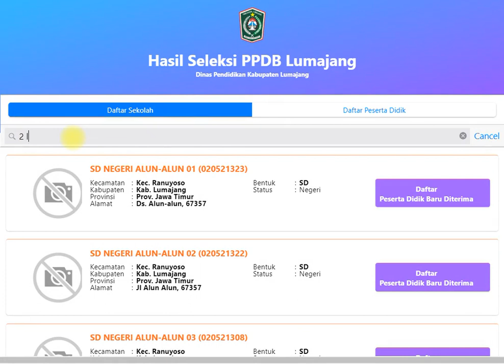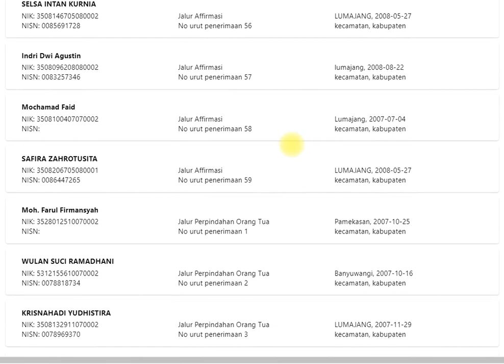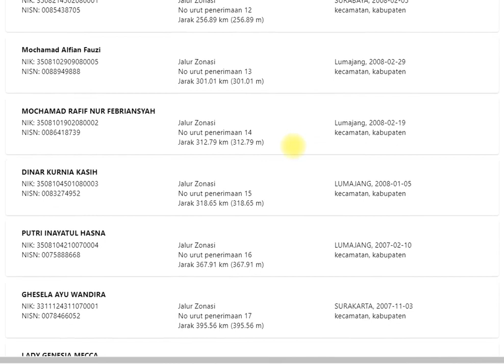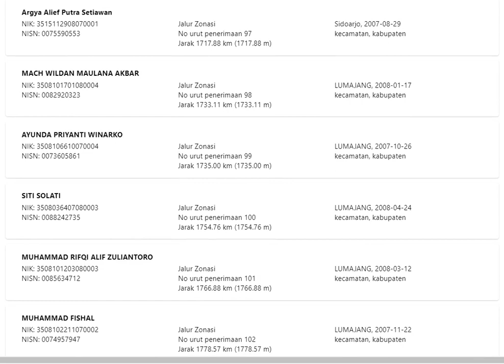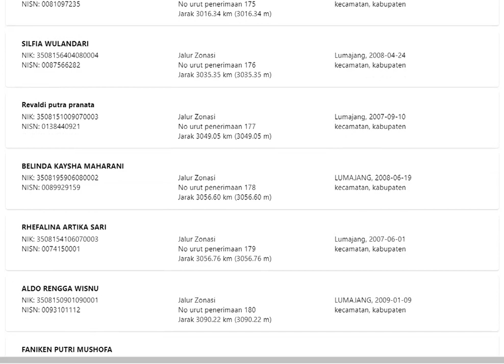HASIL PPDB ON LINE SMPN 2 Lumajang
Selamat datang siswa baru di SMPN 2 Lumajang